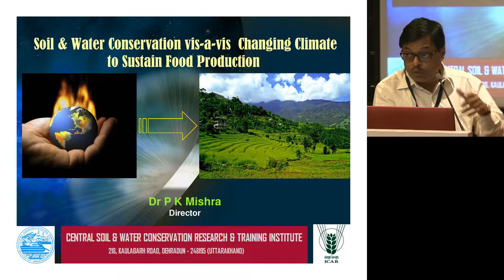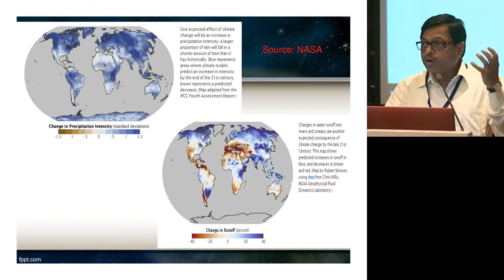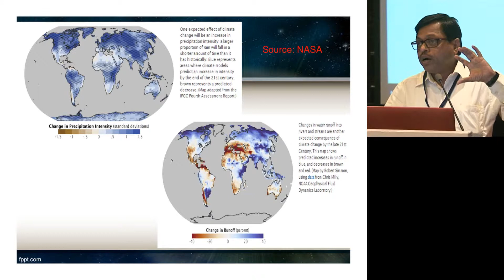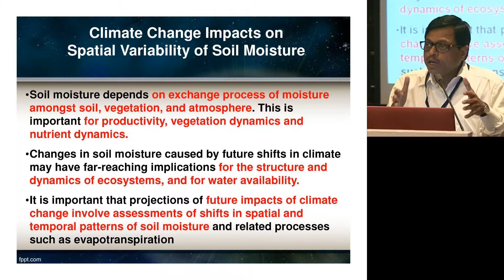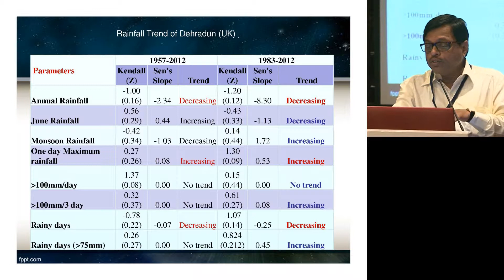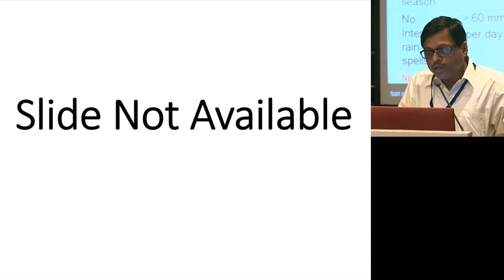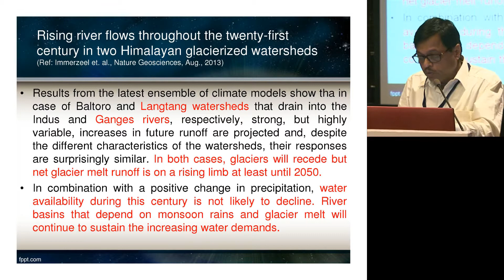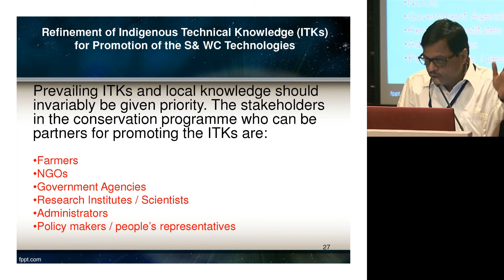ILSI India: Soil And Water Conservation Vis-À-Vis Climate Change (Dr. P.K. Mishra)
ILSI India: Soil And Water Conservation Vis-À-Vis Climate Change For Sustainable Food Production (Dr. P.K. Mishra)

INTERNATIONAL CONFERENCE ON CLIMATE CHANGE AND IMPLICATIONS FOR WATER RESOURCES & NUTRITION SECURITY

BY

INTERNATIONAL LIFE SCIENCES INSTITUTE (ILSI-INDIA) & CENTER FOR INTEGRATED MODELING OF SUSTAINABLE AGRICULTURE AND NUTRITION SECURITY (CIMSANS)

CRYSTAL HALL, HOTEL PRIDE, RICHMOND ROAD, BANGALORE